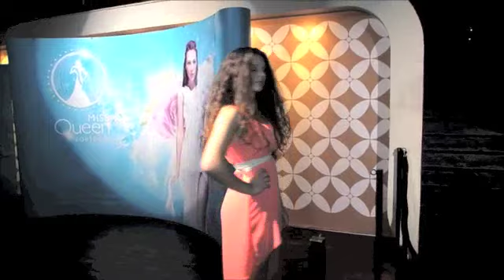Final Norte Miss Queen Portugal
:: MISS QUEEN PORTUGAL 2013 ::

Final Norte

Occhio Club |Guimarães|

5 Abril